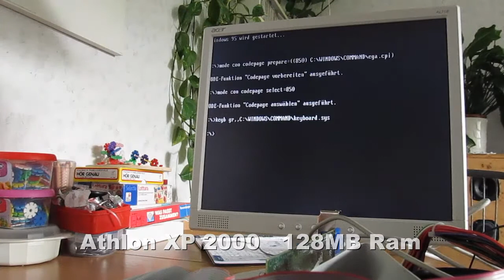Windows 95b mit Athlon XP 2000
Weils immer heisst,Win 95 lässt sich auf Rechnern,schneller als etwa 600 MHz
nicht installieren.Der Athlon 2000 taktet mit 1,6 Ghz.Einen Xp 2500 werd ich auch
noch probieren,falls das BIOS das zulässt.
HD 720p